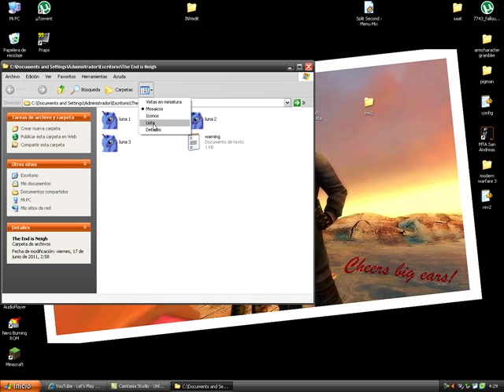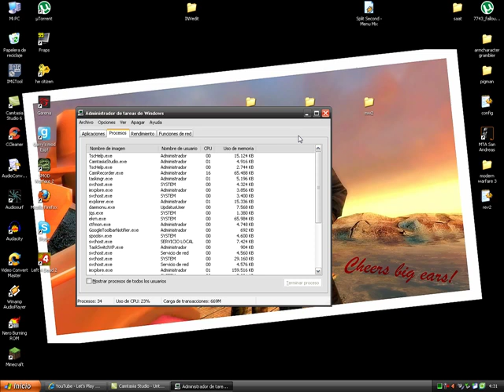my little pony friendship is magic creppypasta: luna game parte 2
esta es la parte 2 en blind solo no lo juge antes resien lo estoy jugando :( y me cage de nuevo xD